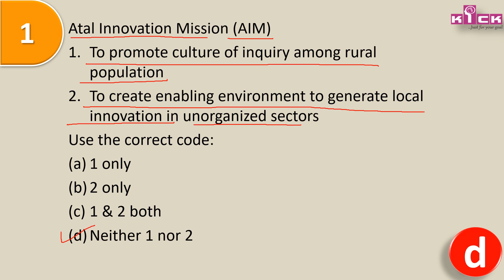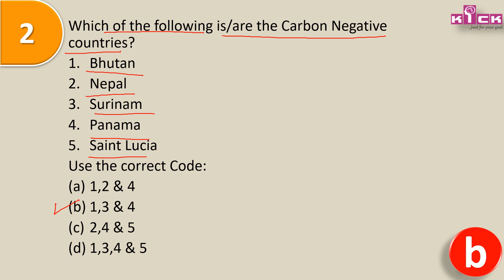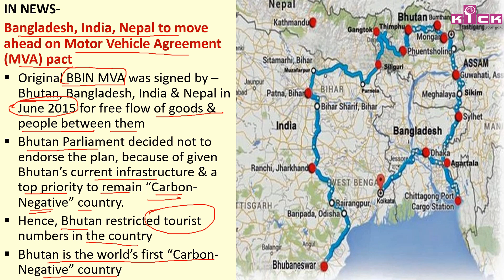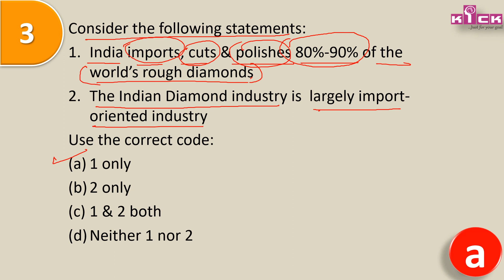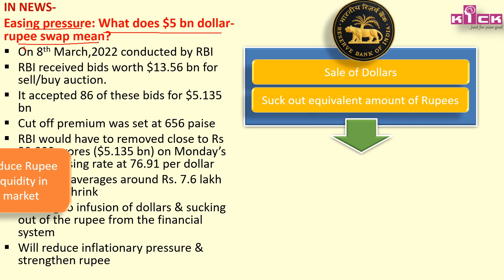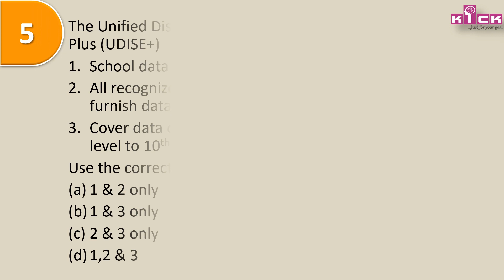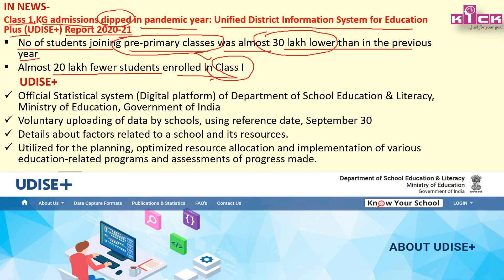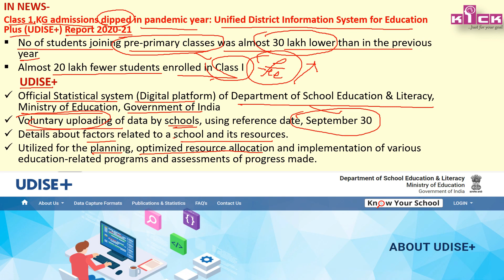PART 44|| CURRENT AFFAIRS MCQ का छोटा RECHARGE || MARCH- 2022 || THE HINDU & OTHERS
Dear aspirants, this video covering VVIMP  5 MCQ, for UPSC prelims-2022, from leading newspapers like – The Hindu, Indian Express & others covering current issues of the Month of MARCH-2022.
Questions framed Exam point of view, with brief current news, & related relevant facts with brief explanation. Aim to cover important current affairs matters, with visual effects, to build memory of aspirants. Watch other important videos & specify your comments, which will help to team to work in the direction of your success!
Collaboration with snap by Atal Innovation Mission to train teachers for Augmented Reality,Bhutan not join BBIN to maintain its Carbon Negative status, Russia-Ukraine war might be impacting dimond business of India, ALROSA- the biggest rough diamond supplier is Russian company, RBI took $5 bn Dollar-Rupee swap to check inflation & maintain rupee value, UDISE+ report for 2020-21 shown poor enrollment at school level due to pandemic, etc.